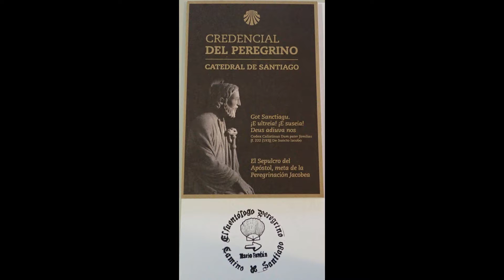44 Fuente Barrio de Sierra 13ª Etapa Santillana del Mar Comillas 2021 05 31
Fuente restaurada recientemente, está situada antes de salir a la carretera en el Barrio de Sierra, hay foto de antes de la restauración.